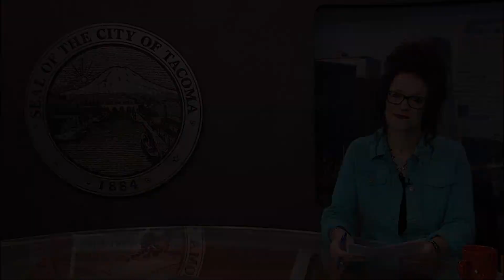Blood Donations During COVID-February 4, 2021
Blood donations are currently down in the Tacoma-Pierce County area due to COVID-19. Cascade Regional Blood Services is asking for the publics help.